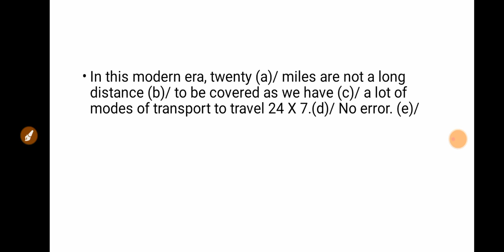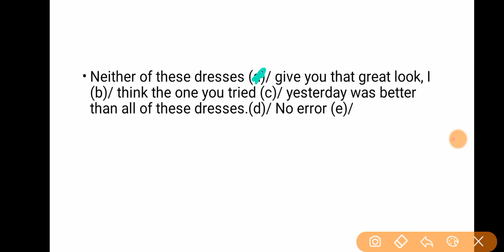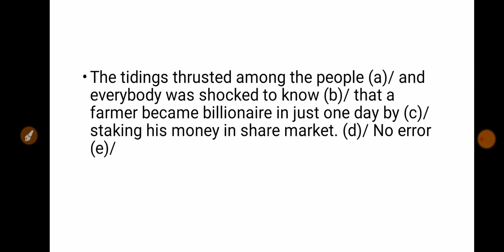Verbs (Tricky Questions for Banks)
Verbs confused with verb,  क्या आप को भी होती थी ये confusion?